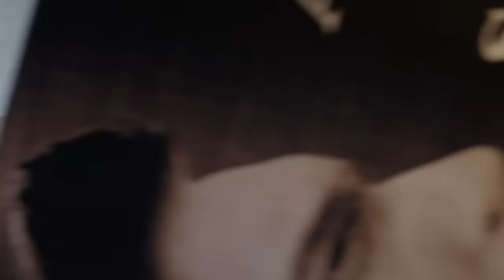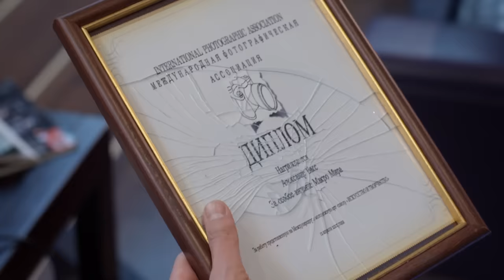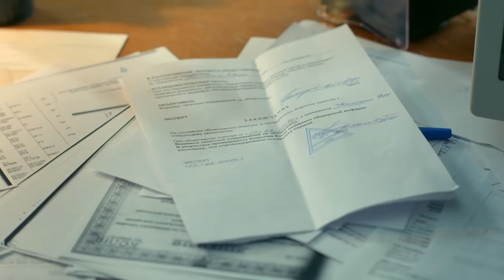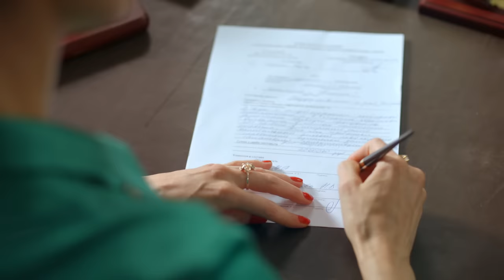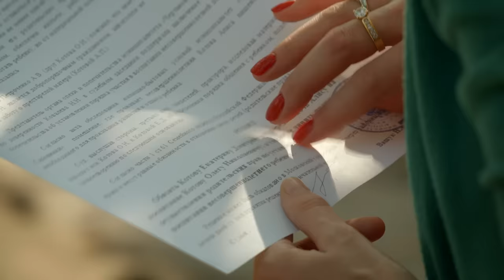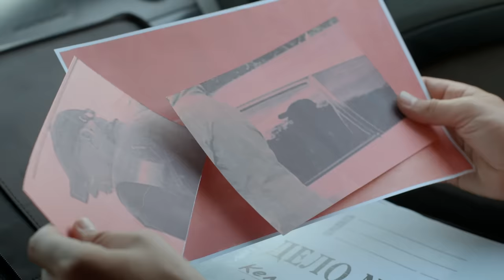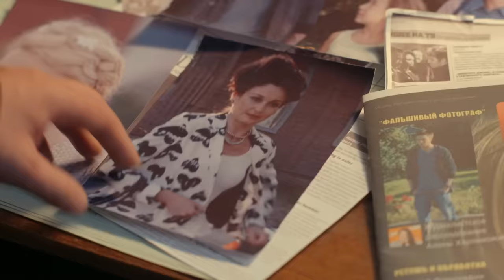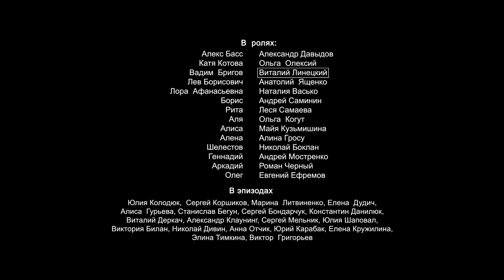Преступление в Фокусе. Фильм. Все серии подряд. Детектив. StarMedia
Преступление, попавшее в фокус камеры известного столичного фотохудожника, пустило под откос всю его жизнь. Любимец судьбы и женщин Алекс Басс становится живой мишенью после случайного кадра в парке. Басс фотографировал закат, а запечатлел… убийство.